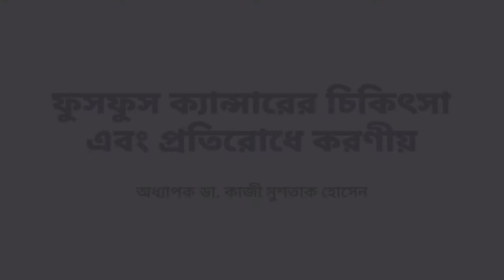ফুসফুস ক্যান্সারের চিকিৎসা এবং প্রতিরোধে করণীয় | Prof. Dr. Qazi Mushtaq Hussain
নভেম্বর মাসকে ফুসফুস ক্যান্সারের সচেতনতা মাস হিসেবে পালন করা হয়। ফুসফুসের ক্যান্সারে প্রতিবছর বিশ্বে প্রায় ১৩ লক্ষ মানুষ মারা যায়। এটি পুরুষদের মধ্যে ক্যান্সার জনিত মৃত্যুর প্রধান কারণ এবং মহিলাদের জন্য দ্বিতীয় প্রধান কারণ।

ফুসফুস ক্যান্সারের চিকিৎসা এবং প্রতিরোধে করণীয় সম্পর্কে স্বাস্থ্য পরামর্শ দিয়েছেন স্বনামধন্য ক্যান্সার বিশেষজ্ঞ-

অধ্যাপক ডা. কাজী মুশতাক হোসেন
সিনিয়র কনসালটেন্ট, ক্লিনিক্যাল ও রেডিয়েশন অনকোলজি
ল্যাবএইড ক্যান্সার হাসপাতাল এন্ড সুপার স্পেশালিটি সেন্টার

🩺 চিকিৎসা ও পরামর্শের জন্য কল করুন: 10664